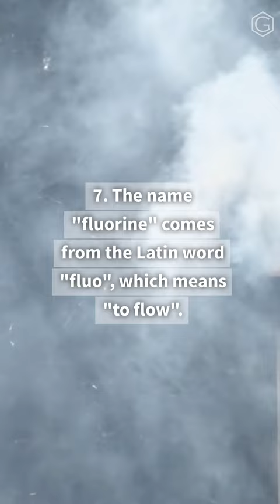8 Fun Facts about Fluorine!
8 Fun Facts about Fluorine!

1. Fluorine is the most reactive and most electronegative of all the chemical elements.
2. It is a pale yellow, diatomic gas at room temperature and pressure.
3. Fluorine is highly corrosive and can react violently with many other elements.
4. It is a major component of tooth enamel which helps to protect teeth from decay.
5. Fluorine is used in a variety of industrial applications such as the production of plastics and refrigerants.
6. Henri Moissan first isolated fluorine in 1886 and was awarded the Nobel Prize in Chemistry in 1906 for his work.
7. The name "fluorine" comes from the Latin word "fluo", which means "to flow".
8. Fluorine has two common isotopes, fluorine-19 and fluorine-18.

Follow us for more fun facts about other elements!